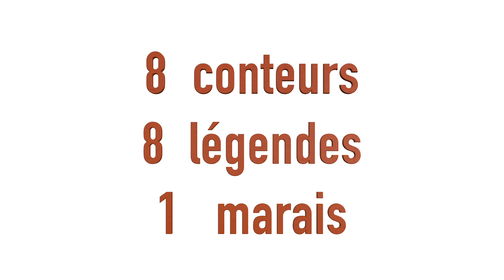Pub projection Film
Invitation à la projection du film Le Fabuleux Marais, au profit du Centre Horizon. Le 24 mai 2017 prochain à 19 hrs. au Pavillon de l'Ile St-Bernard. À Châteauguay.  Entrée $10.00